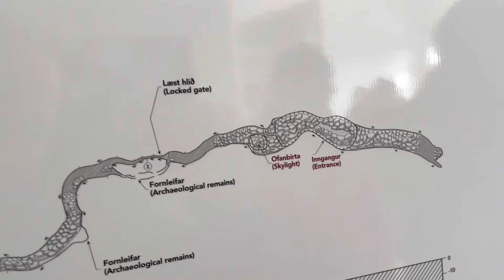September 2. 2022. Day 8 of 8. Around Iceland.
Around Iceland w. Troll expeditions.